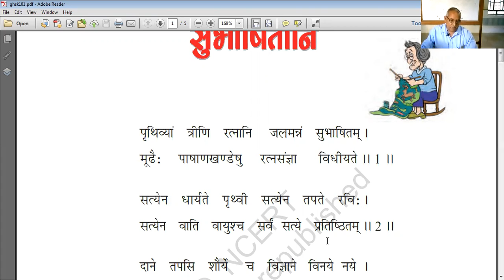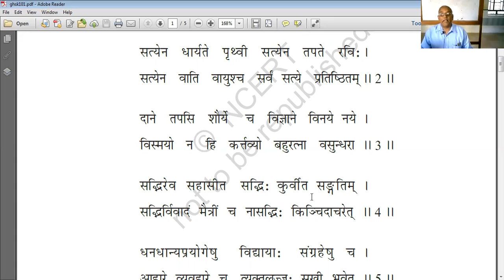कक्षा 7 संस्कृत , पाठ - 1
रिकार्डेड वीडियो दिनांक  14/07/2021